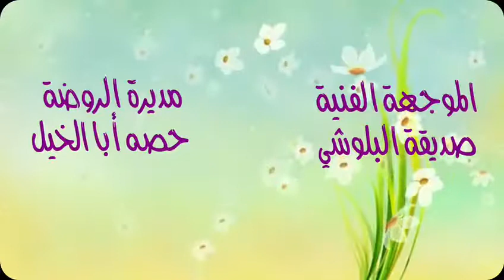اجتماع الامهات في روضة الريحان - منطقة الفروانية التعليمية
انستغرام التوجيه الفني لرياض الاطفال بمنطقة الفروانية التعليمية